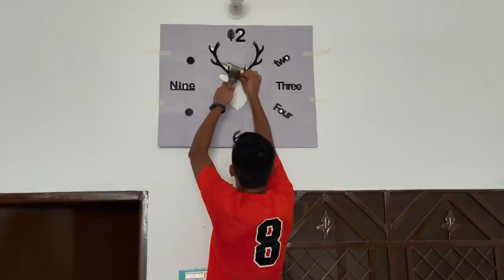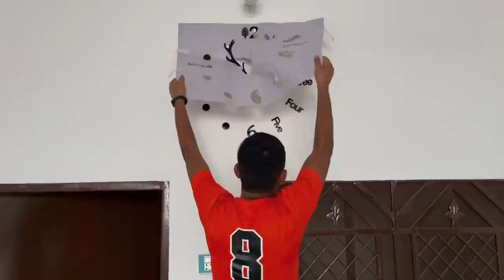Abu Jaan Taya Jaan day #54 aur Bhai Jaan ki Clock